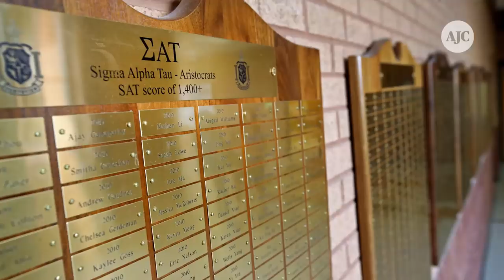Georgia's top 10 high schools of 2018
Where are Georgia's top 10 high schools? The 2018 U.S. News & World Report rankings are in and here are Georgia's best high schools.  1. Gwinnett School of Mathematics-Science and Technology -- Lawrenceville 2. DeKalb School of the Arts -- Avondale Estates 3. Columbus High School -- Columbus 4. Davidson Magnet School -- Augusta 5. Savannah Arts Academy -- Savannah But wait... There's more! 6. Cambridge High School -- Milton 7. Alpharetta High School -- Alpharetta 8. Johns Creek High School -- Johns Creek